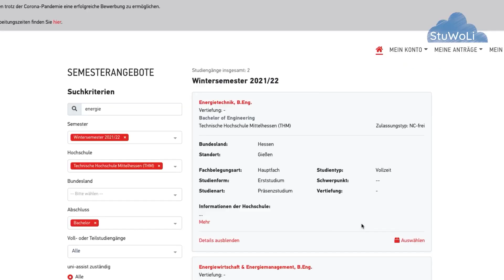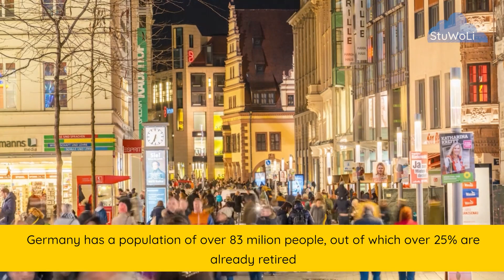Why should I consider studying in Germany?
What are the advantages of studying in public German universities for international students?